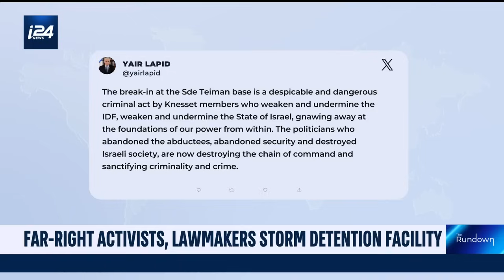Riots erupt after 9 IDF reservists arrested on suspicion of abusing Palestinian prisoner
Riots break out at Sde Teiman detention center and military police HQ Beit Lid after 9 reservists were arrested on suspicion of abusing a Palestinian prisoner

Calev Ben David breaks down the need-to-know news from around the world in a fast-paced and engaging format.